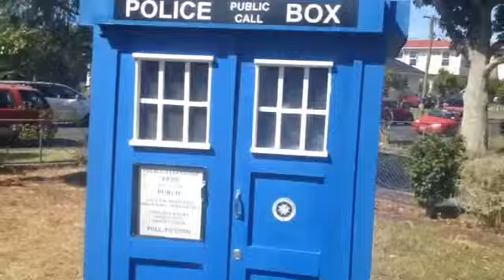Playing in the tardis